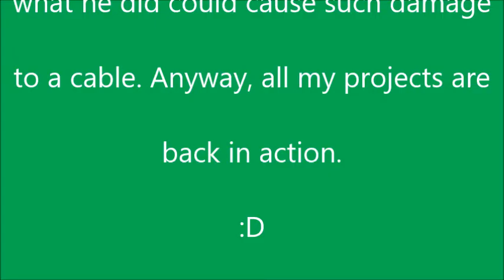Some really awesome news!!! :D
I am back in the saddle, baby!!! XD